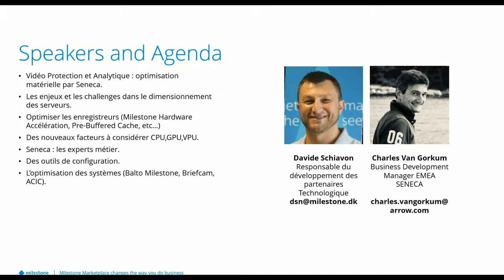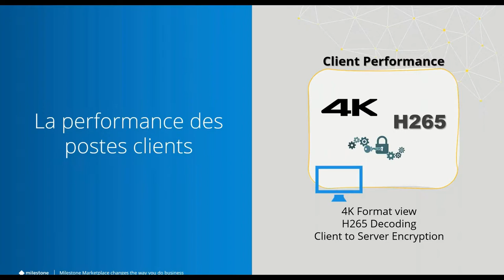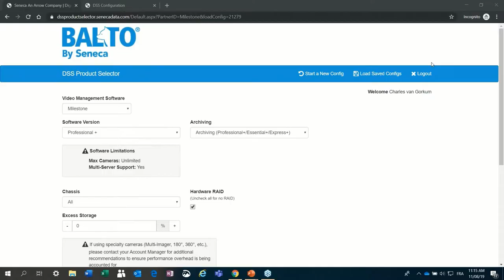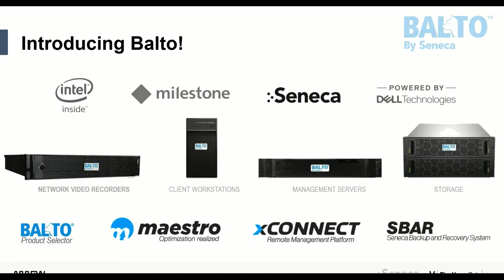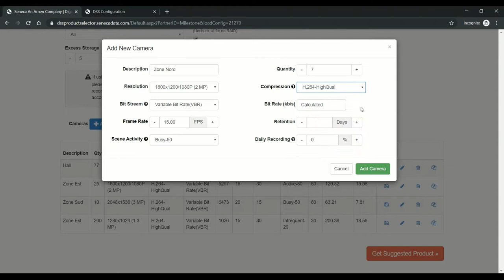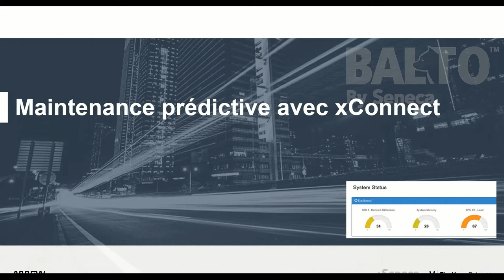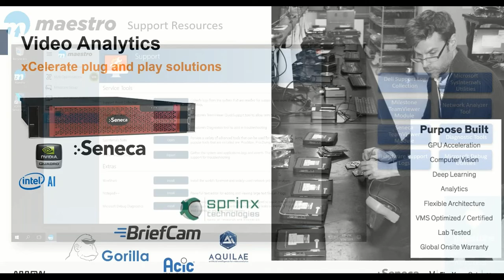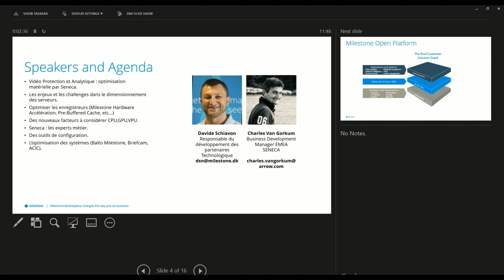Vidéo Protection et Analytique : optimisation matérielle par Seneca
· les enjeux et challenges dans le dimensionnement des serveurs

· Optimiser les enregistreurs (Milestone Hardware Accélération, Pre-Buffered Cache, etc…)

· Deux nouveaux facteurs à considérer OpenVino, Gstreamer

· Seneca : les experts métier

· Outils de configuration

· Optimisation des systèmes (Balto Milestone, Briefcam, ACIC)

Speakers: Davide Schiavon - Resp. Partenaires Technologiques Milestone

Charles Van Gorkum - Emea Seneca Balto BDM